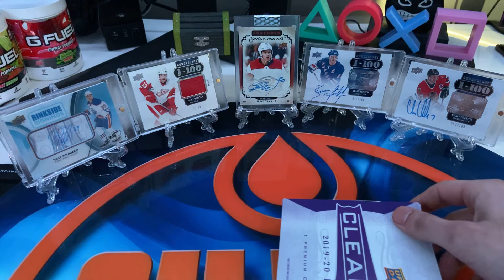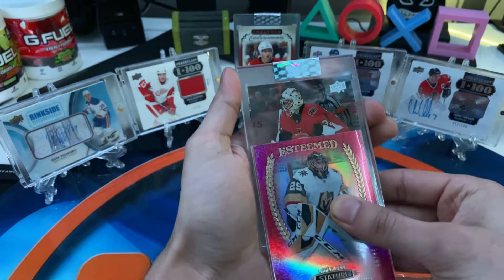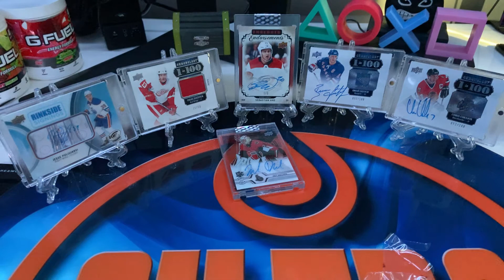2019-2020 Clear Cut! SHOOT ME...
First ever clear cut and I was not having it...